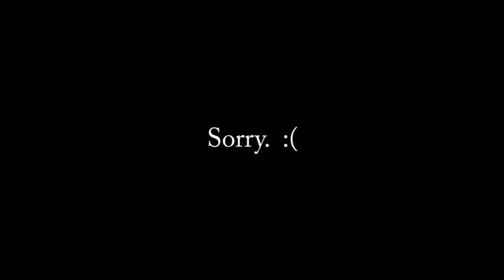Let's Play Fable: TLC (022) -- "Witchwood Arena" (Part 3)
Twenty-second episode in my Let's Play Fable: The Lost Chapters on PC.  Video covering the middle of the Arena in Witchwood.  I fight Stone Trolls, Arachanox, Whisper and then have a run in with Jack of Blades.